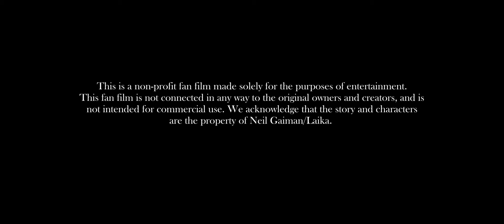"The Other Mother" (2019) Short Film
A live action fan film adaption of the stop-motion feature film, "Coraline".

Directed by Anna Faye.
Starring Olivia Dacal and Stephanie Kate Morgan.